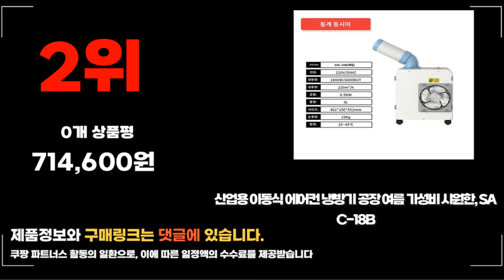2024년 요즘 잘나가는 산업용에어컨 추천순위 TOP10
❤️❤️❤️ 요즘 인기있는 산업용에어컨 구매 가격 평점 리뷰 정리해 봤어요! ❤️❤️❤️

[00:06]
10위. 이동식 에어컨 냉난방 올인원 실외기없는 에어컨 4_대형 [387,000원]
[00:11]
9위. 이동식에어컨 Dahanfeng 산업용 에어컨 상업용 냉각 작업장 [736,500원]

[00:17]
8위. 웰템 산업용 실속형 이동식 에어컨 3구 WPC-6300C [1,507,000원]

[00:22]
7위. 와이젠 공업용 산업용 에어컨 이동식에어컨 코끼리에어컨 주방 [698,000원]

[00:28]
6위. 산업용 이동식 에어컨 냉방기 시원한 여름 가성비 [558,600원]

[00:33]
5위. #[LG전자] 휘센 이동식 에어컨 (8평) [화이트/PQ08DDWAS1] PQ08DDWAS1  [768,990원]

[00:39]
4위. 삼성전자 56.9㎡ Q9000 에어컨 방문설치 AF17B6474WZ 매립배관형 [1,240,000원]

[00:44]
3위. 21센추리 산업용 이동식 에어컨 CSC-4100A CSC-6100A CSC-7100A [330,000원]

[00:50]
2위. 산업용 이동식 에어컨 냉방기 공장 여름 가성비 [714,600원]

[00:55]
1위. 대성하이원 이동식 에어컨 업소용 산업용 미니 코끼리 [545,000원]